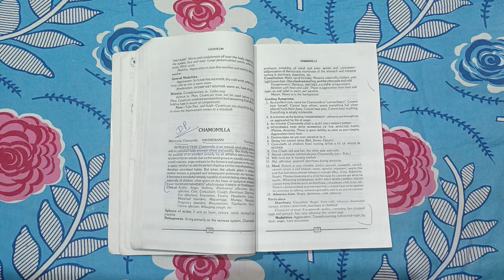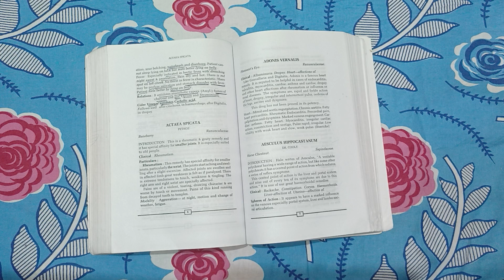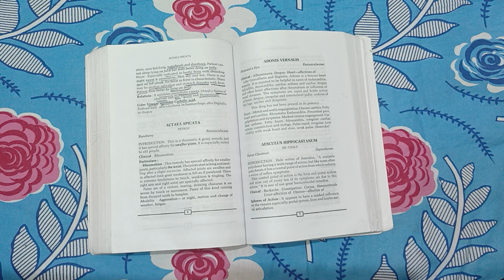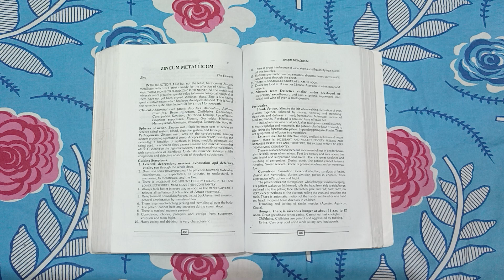HOW To Study HMM BHMS FINAL YEAR Session 5